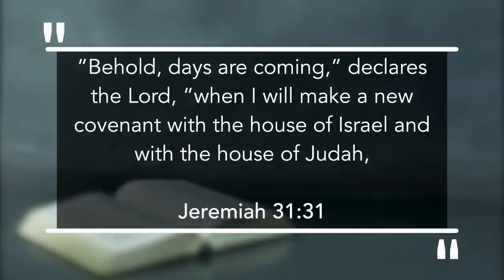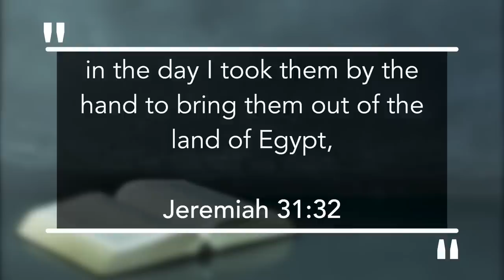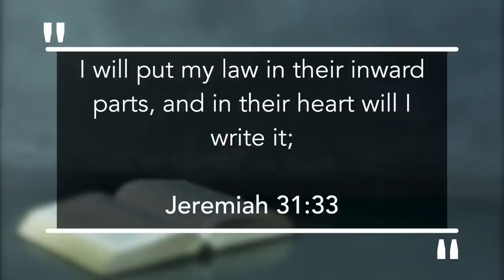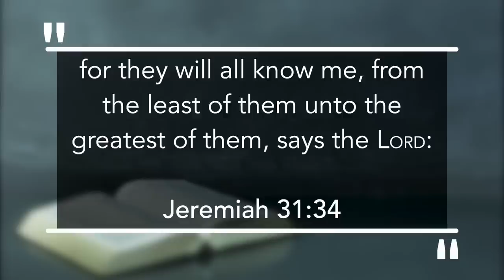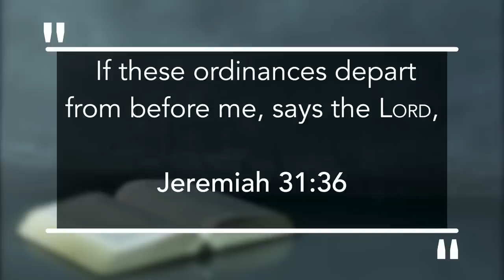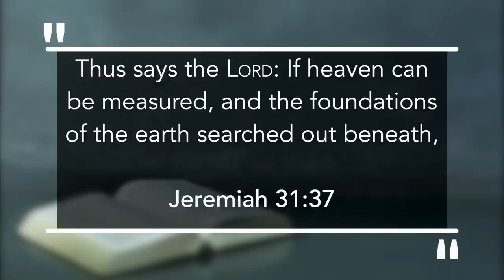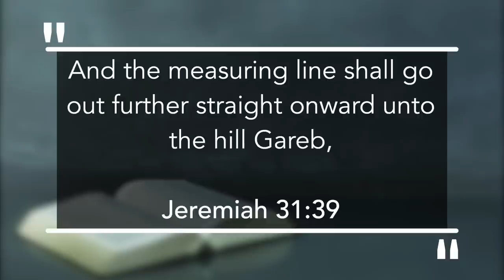Episode 6 | Messianic Teachings for Christians | Understanding the New Covenant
Join us as Monte brings us a new teaching entitled Messianic Teachings for Christians. In this teaching, Monte delves into the church teaching they have received and contrasts it with what Messianics are learning. In this episode, Monte examines the biblical concept of the "new covenant" and how it relates to the old covenants. He also addresses common misconceptions about this topic and how they have influenced our understanding of the faith.  This is not an introduction to Judaism; far from it. It is a detailed review of what the Messiah and His Apostles taught and did concerning these topics. It will explain what Judaism has added to the Bible and what Christianity has taken away from the Bible.

To make an offering to help cover the expenses of these FREE broadcasts you can do so here: